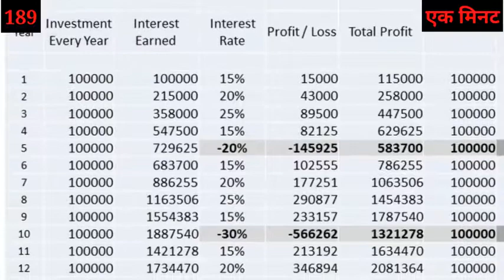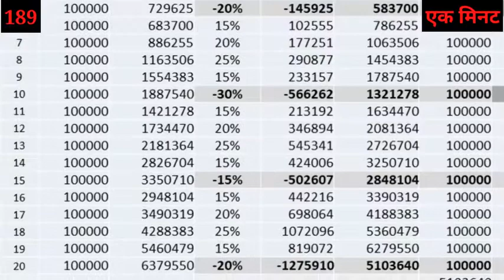Rajesh Tagore ABOUT MFs Mutual Funds Reality Practical Truth No Profits Guarantee Proof Explanation